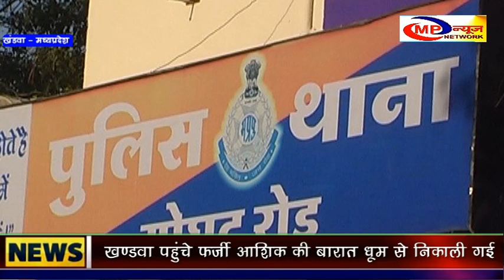खण्डवा पहुंचे फर्जी आशिक की बारात धूम से निकाली गई MP NEWS NETWORK KHANDWA NEWS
आशिक की है बारात -जरा धूम से निकले। गीत के यह बोल तो आपको जरूर याद होंगे। इसी तर्ज पर उत्तर प्रदेश से खण्डवा पहुंचे फर्जी आशिक की बारात धूम से निकाली गई।
फर्क सिर्फ इतना था कि यहां दूल्हा तो वह युवक था। जिसने एक नाबालिग को अपने प्रेम जाल में फंसा रखा था। बारातियों के रूप से हिन्दू जागरण मंच के सदस्य थे। जिन्होंने एक किलोमीटर तक इस फर्जी आशिक की बारात निकाली और फिर पुलिस के सुपुर्द किया।